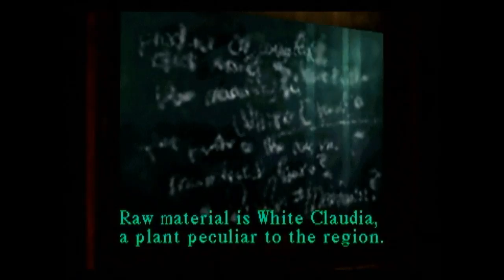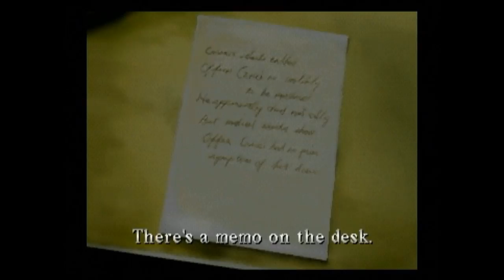Let’s Play - Silent Hill - Part 4: Alchemilla Hospital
Midwich Elementary has been completed, but we did not find Cheryl. We did see a strange young women that left a key behind for us. Church bells ring off in the distance almost as if beckoning us. Following the bells we meet a mysterious, cryptic woman who offers us an ancient artifact and tells us to hurry to the hospital. With that being our only clue as for what to do next we travel westward to Alchemilla Hospital where there are more people for us to meet.